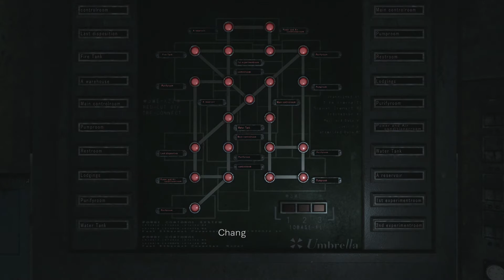Spongejay1 Plays: Resident Evil Zero - Part 9 | REBECCA ALL ALONE... AGAIN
What's scarier: having to go down into the unknown depths of an underground science facility filled with mutated creatures, or knowing your best buddy isn't there to do it with you?
Quote of the Day: What a lovely surprise to finally discover how unlonely being alone can be. - Ellen Burstyn